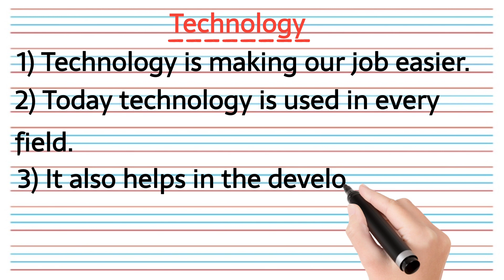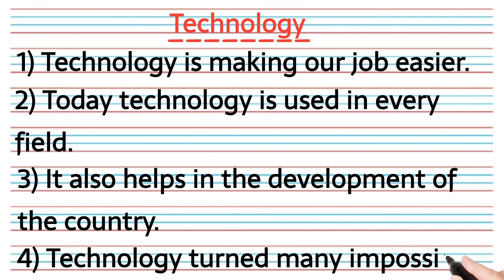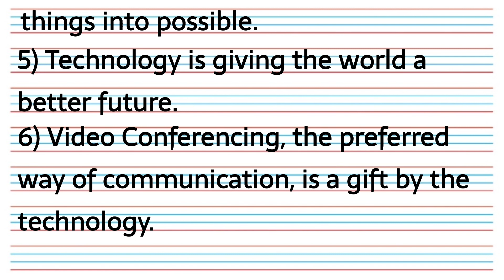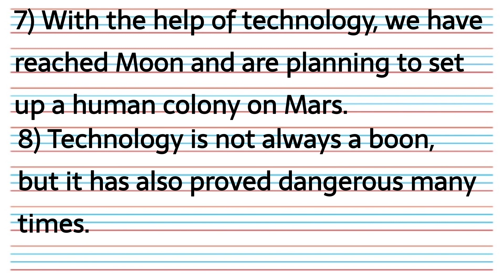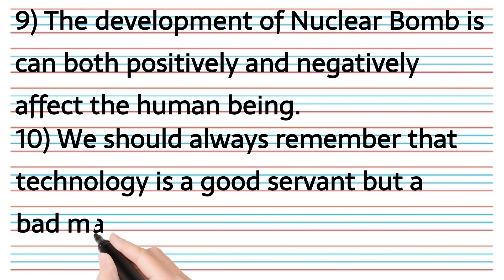Technology || तकनीकी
Hello Friends,
In this video we will discuss about Technology.